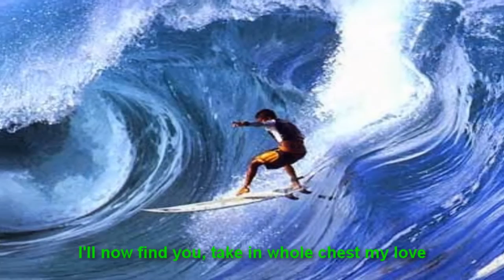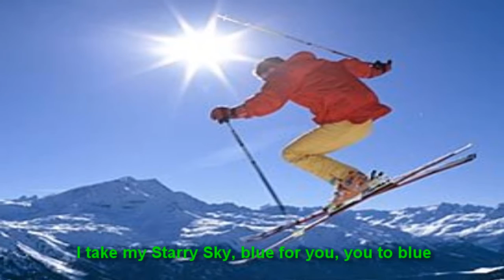33 - Nas Asas do Amor,,,,,,Francisco Luiz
Nas Asas do Amor,,,Minha Composição, de Número 33
Uma Música muito Especial para Videos de adrenalina pura
Sempre usando o Romantismo,,,que marca minhas Canções,,,